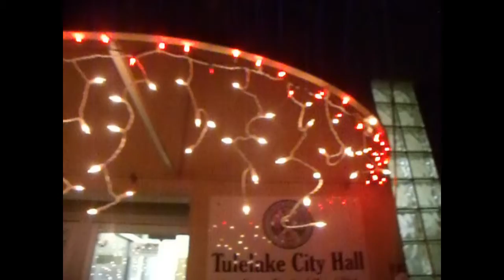Tulelake California City Hall Christmas Lights Dec 2018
Christmas lights back in December 2018 at Tulelake's City Hall.